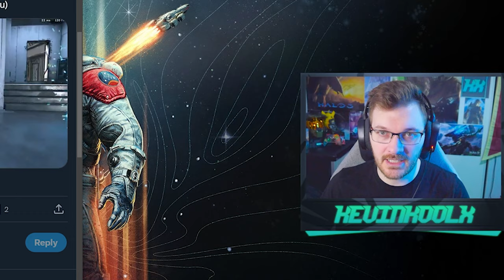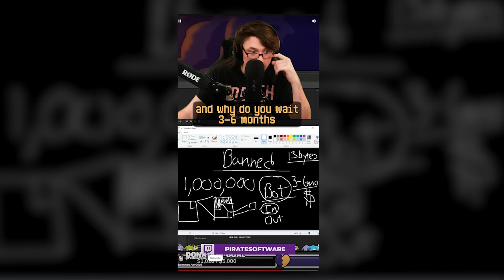Halo Infinite Cheaters Are Running Wild! Social and Ranked Effected! Halo News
Timestamp
Halo Infinite Cheaters - 0:00
Does 343 Care to Stop Cheaters? - 4:25
When Will Cheating Be Stopped in Halo? - 8:39